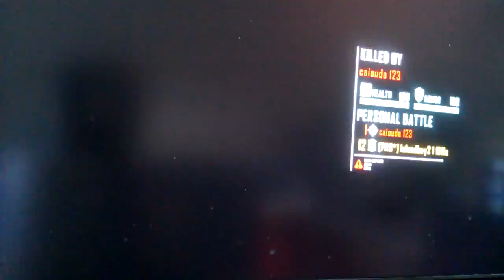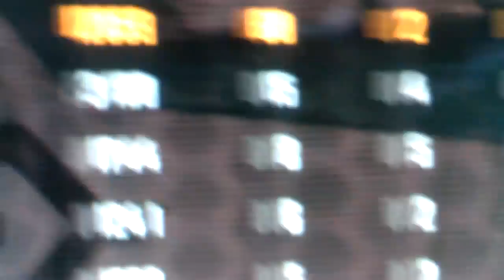Crysis 3 TDM - 60 & 4 - PISTOL WHIPPING